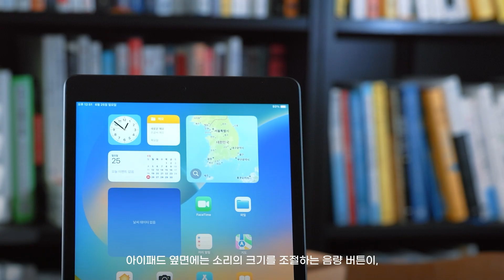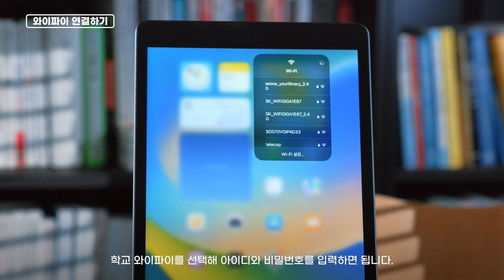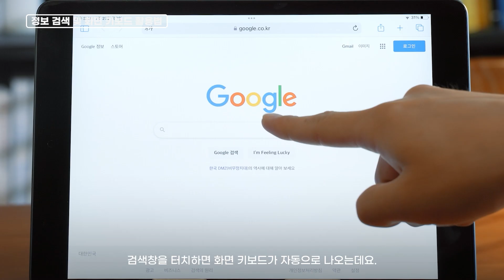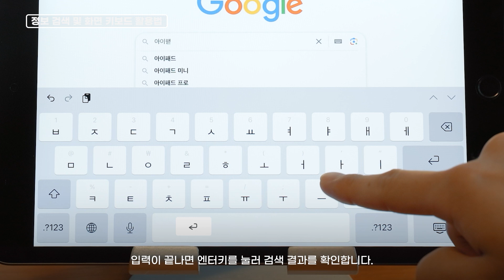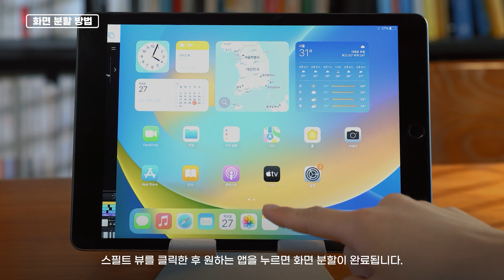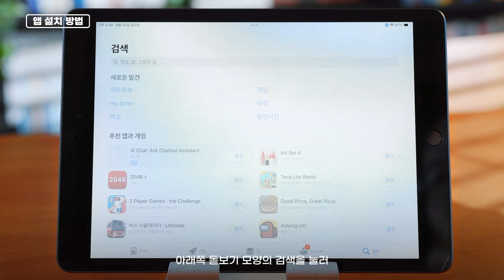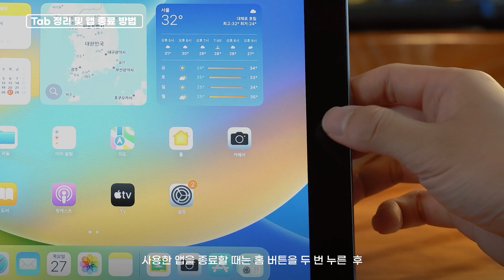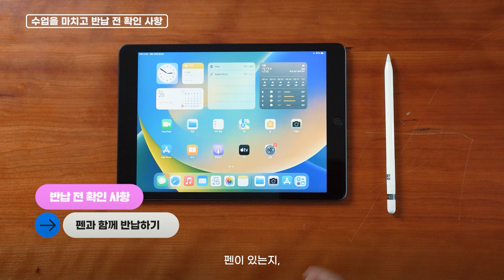학생과 교사를 위한 아이패드 기초 사용법 매뉴얼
디지털 수업, 미래형 교과서, 패드 활용 수업이 처음이신가요?
아직 패드 기초 활용이 어려우신가요?
학생과 교사를 위한 아이패드 기초 사용법을 익혀보세요.
아주 기본적으로 알아야 하는 내용들을 모아서 담았습니다.